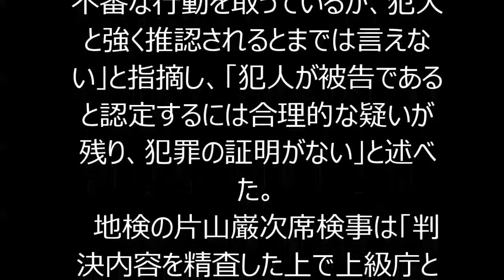両親殺人放火、長男に無罪 さいたま地裁「犯罪の証明なし」！！！埼玉県熊谷市 羽鳥浩一被告（４３）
埼玉県熊谷市で２０１１年３月、実家で両親を殺害し放火したとして、殺人と非現住建造物等放火の罪に問われた長男羽鳥浩一被告（４３）＝群馬県太田市＝の裁判員裁判で、さいたま地裁は３日、無罪の判決を言い渡した。検察側は無期懲役を求刑していた。
　栗原正史裁判長は判決理由で「被告は携帯電話を壊すなど不審な行動を取っているが、犯人と強く推認されるとまでは言えない」と指摘し、「犯人が被告であると認定するには合理的な疑いが残り、犯罪の証明がない」と述べた。
　地検の片山巌次席検事は「判決内容を精査した上で上級庁と協議し適切に対応したい」とコメントした。

社会,放火,殺人事件,国内の事件・事故,ニュース

【関連動画】
・北海道 旭川１０代少女「彼氏殺した」　アパートから３０代 男性 遺体 発見。情報部